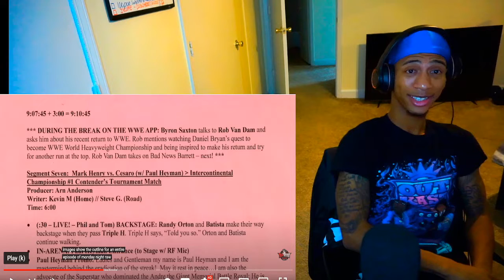WWE Secrets REVELED THAT WILL SHOCK YOU (REACTION)